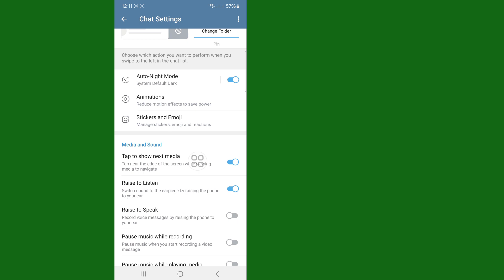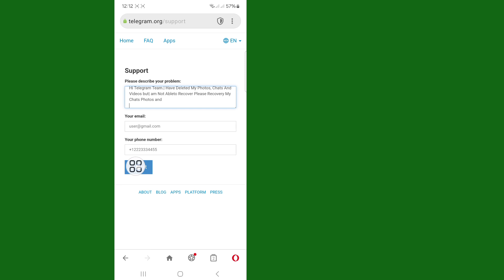Cách khôi phục tin nhắn, cuộc trò chuyện, hình ảnh và video Telegram đã bị xóa (2024)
Bạn có muốn biết Cách khôi phục tin nhắn, cuộc trò chuyện, hình ảnh và video trên Telegram đã xóa. Xem video này để tìm hiểu Cách khôi phục tin nhắn, cuộc trò chuyện, hình ảnh và video trên Telegram đã xóa.

Cách khôi phục tin nhắn, cuộc trò chuyện, hình ảnh và video Telegram đã xóa.

Thích l Đăng ký l Chia sẻ